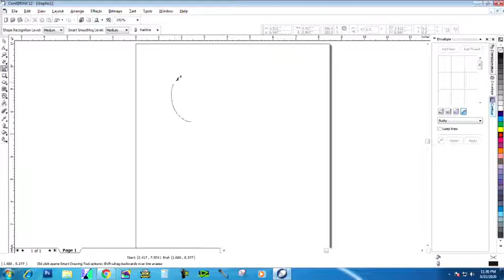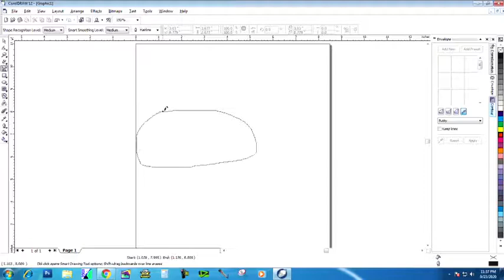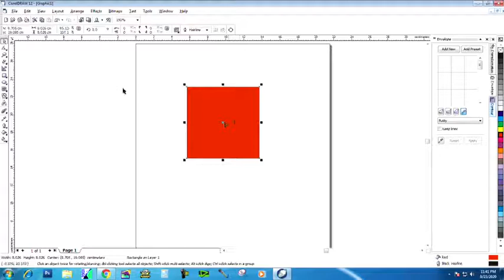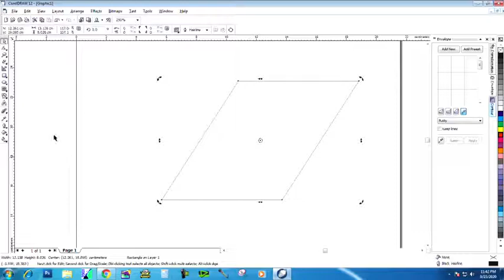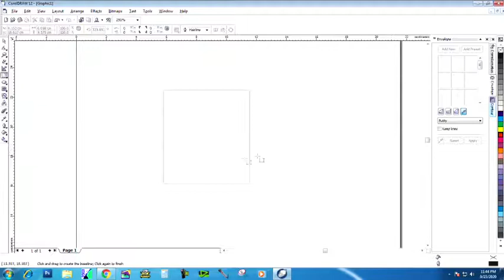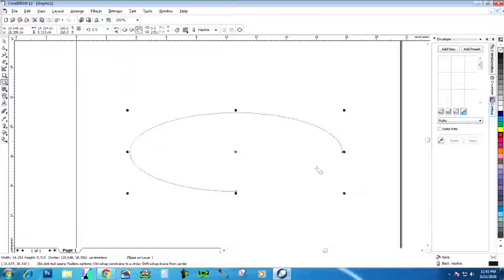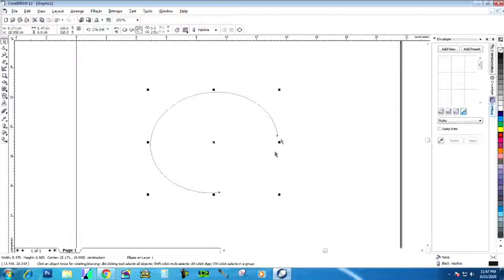CorelDraw Malayalam Part 4 | കോറല്‍ഡ്രോ മലയാളം | Tools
This video explain how to study CorelDraw
CORELDRAW MALAYALAM CLASSES